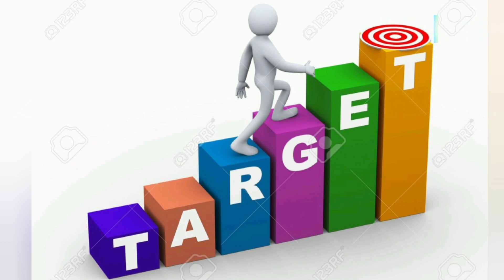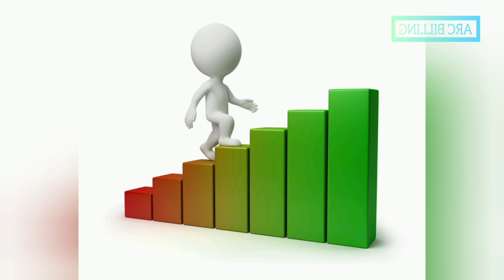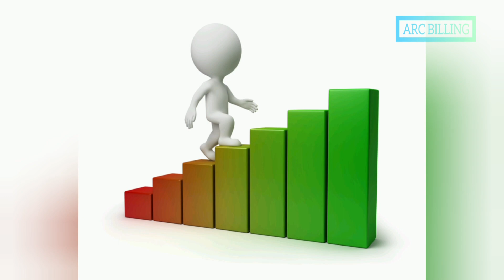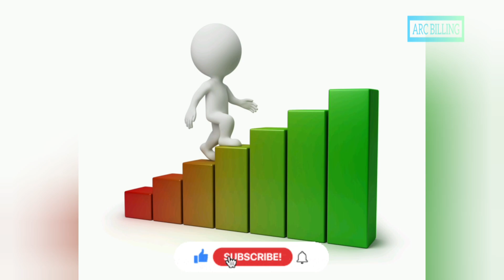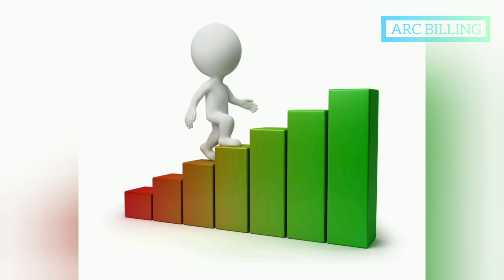How to achieve your target| Tips to achieve your target in Tamil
For job related queries mail to